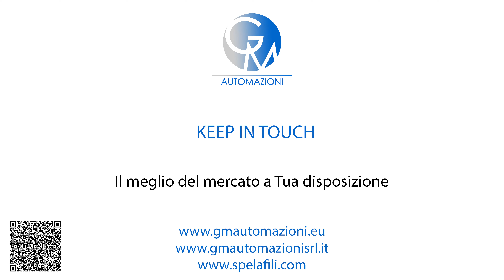COME ATTORCIGLIARE I TREFOLI DI RAME DOPO AVER SPELATO IL FILO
La macchina SPELA ATTORCIGLIA FILI GM214 è elettrica con grande flessibilità di impiego ed è adatta per SPELARE FILI con tutti i tipi di isolanti.

La macchina  SPELA ATTORCIGLIA FILI GM214 è venduta completa di 3 lame tipo WL, facilmente intercambiabili.

Con conduttori a treccia viene effettuata simultaneamente anche la ritorcitura.

La SPELA ATTORCIGLIA FILI GM214 è fornita completa di manuale di istruzioni e certificazioni CE.